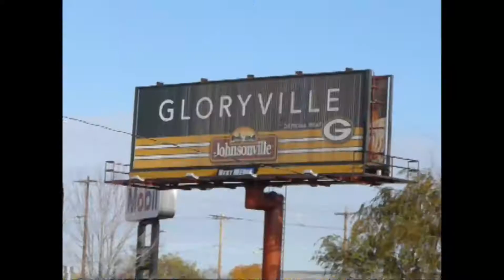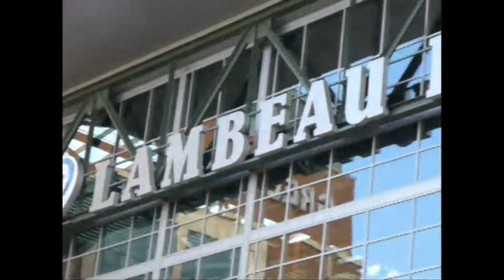Lambeau Pilgrimage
Angie experiences Lambeau Field for the first time, which is also
Favre's return in a Viking uniform.